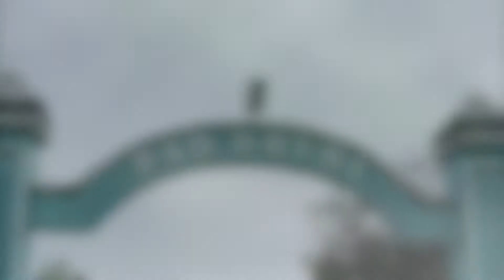Sambisari Run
This time we run an 8 km track to Candi Sambisari (Sambisari Temple) and back using different routes.

Sambisari is a Hind temple build in the 9th century (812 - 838) and it is buried five meters underground most likely due to ashes from eruptions of Mount Merapi similar to Candi Kedulan. The temple was found in July 1966 the excavation finished in March 1987.

The run follows first the irrigation canal "Selokan Mataram", goes through various rice paddiefields until a road follows directly to the temple. The return track uses another way not along the canal.